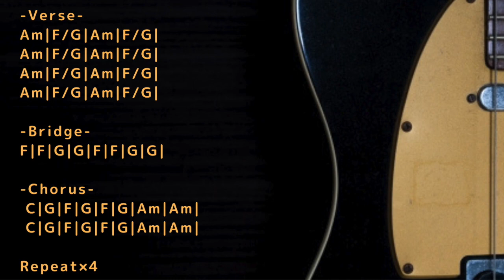PUNK ROCK Backing Track in C major/A minor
Trap/Chill/Ambient/House etc... with Guitar track

Key=C major/A minor
BPM=135
Influenced by The Damned/Green Day and more...